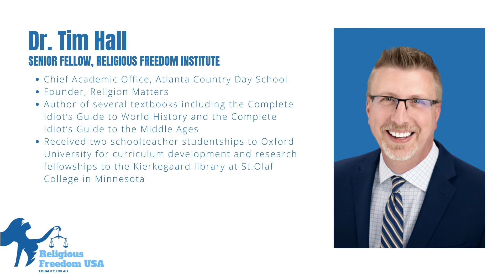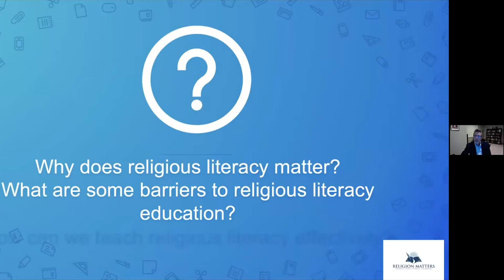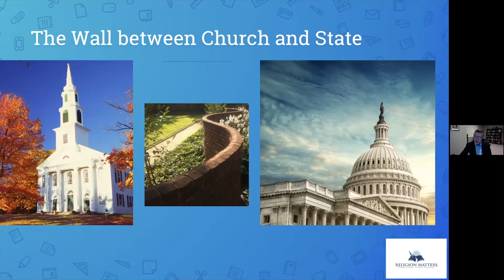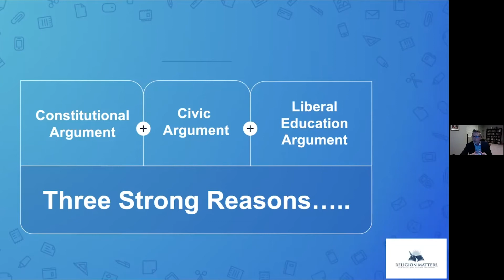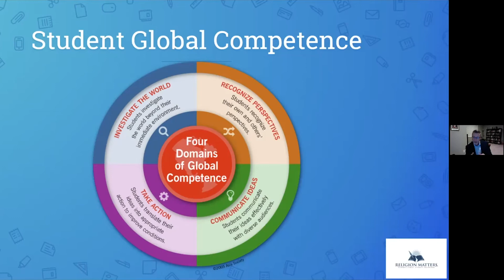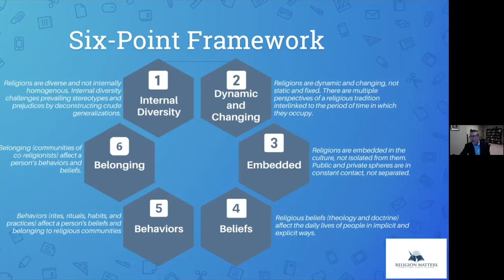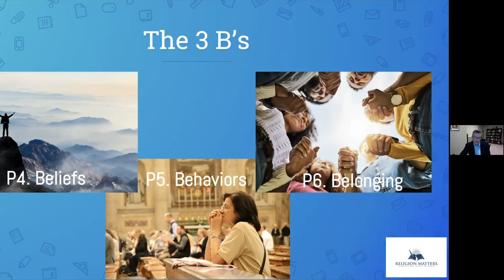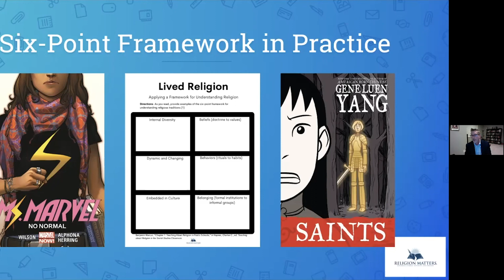RELIGIOUS FREEDOM USA: TIM HALL ON RELIGIOUS LITERACY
What is Religious Freedom USA?
Religious Freedom USA is a movement dedicated to protecting citizens' rights to religious freedom and choice.

Speaker: Dr. Tim Hall
- Senior Fellow of the Religious Freedom Institute, Chief Academic Officer of Atlanta Country Day School and founder of Religion Matters.
- Author of several textbook supplements, curriculums, standards, and several popular history texts including The Complete Idiot’s Guide to World History and The Complete Idiot’s Guide to the Middle Ages.
- As an educator, Dr. Hall has taught AP World History, AP European History, AP Psychology, and Medieval Studies.
- Collaborated with the College of William and Mary in Virginia in the development of curriculum materials for the teaching of the principle of separation of church and state in American history as an extension to a National Endowment for the Humanities seminar in which he participated.
- As Chief Academic Officer of Atlanta Country Day School, Dr. Hall has brought a focus to global competence developed from professional development experiences at the Asia Society, World Savvy, and the Harvard Graduate School of Education.

What is EZBible?

EZBible is a resource for all who believe in the blood of Christ and his sacrifice on behalf of our sins. It is a place for those who want to read, learn, meditate, pray, and praise God more and more.

Here, you’ll find the best and most insightful articles on what it means to be a believer, what Christianity is about, how to study the Bible, or hold Bible verses and studies.

You’ll find stories and resources, and most importantly, you’ll find God’s heart a bit more each time you learn. You’ll find images of Christ and worship song videos to join us in praising the Lord for all that He has blessed us with.

Thank you for joining our community here. We hope you’ll continue to grow in faith, spirit, and knowledge with us.